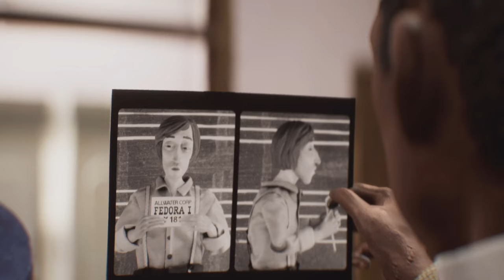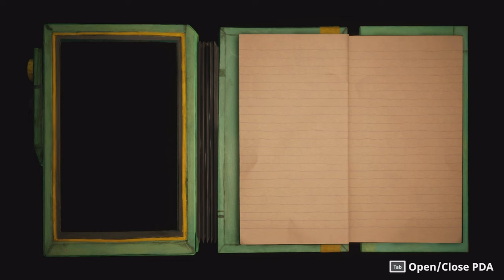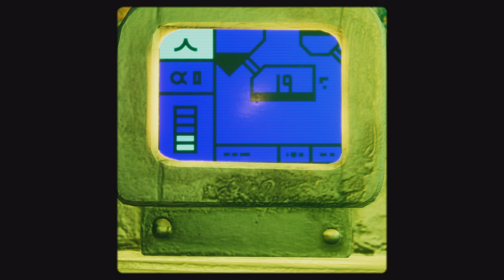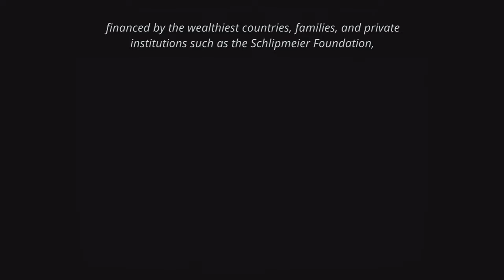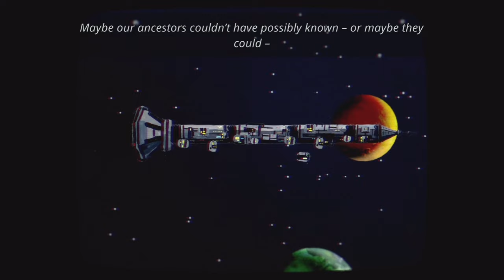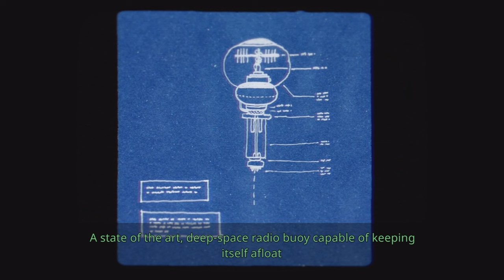Harold Halibut | I Got Fined | Part 1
Join Harold Halibut in this handmade game adventure as he navigates through unexpected challenges.
Chapters:
0:00 Intro
1:15 Wake Up Call
2:38 Mr Secretary No 24
5:34 Announcement 1
9:16 The Professor
14:21 Chris
16:27 Filtration Pump
18:28 CY
21:19 Feeding The Fish
23:34 Announcement 2